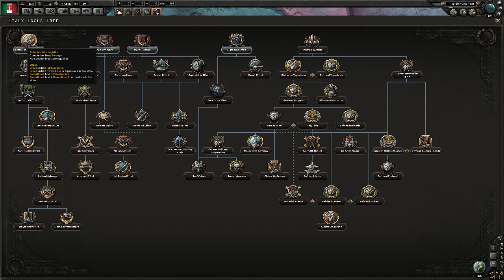Rob Porter Live Stream